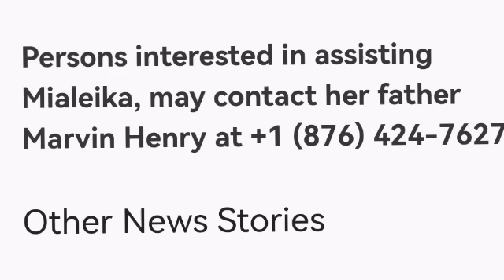Monday evening sorrow and pain*!